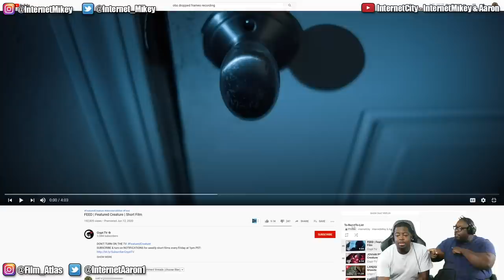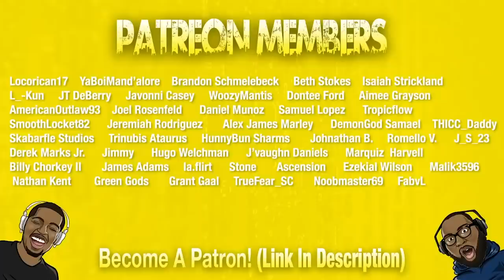FEED Horror Short Film REACTION - @Crypttv | SCEAM-A-WEEN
Today we're reacting to FEED | Featured Creature | Short Film